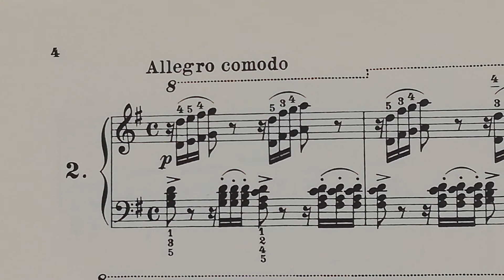ツェルニーオクターブの練習曲Op. 553 ２